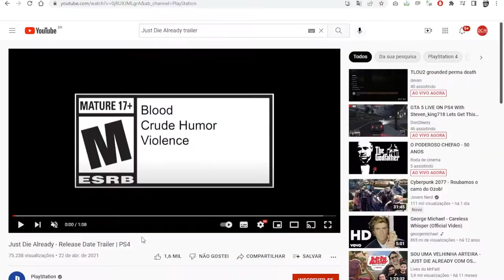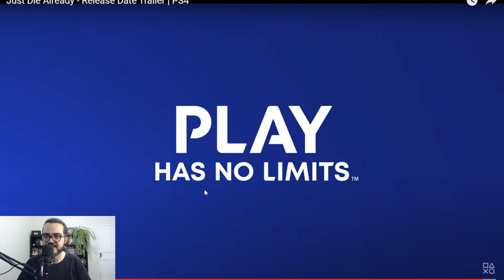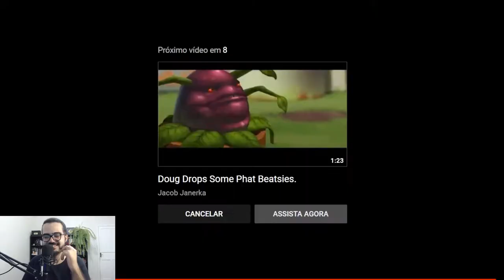JUST DIE ALREADY E PARADIGM SÃO OS NOVOS JOGOS DE GRAÇA DA EPIC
Pedro Zambarda apresenta novo vídeo.